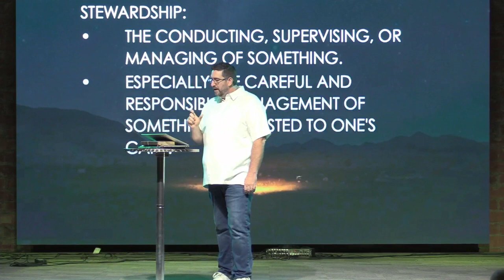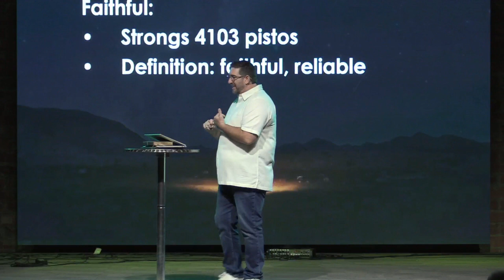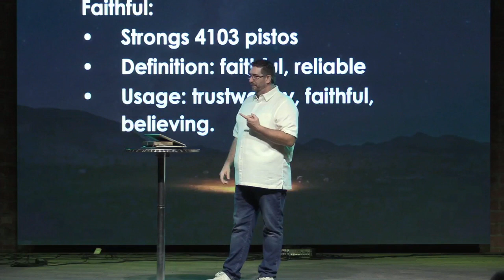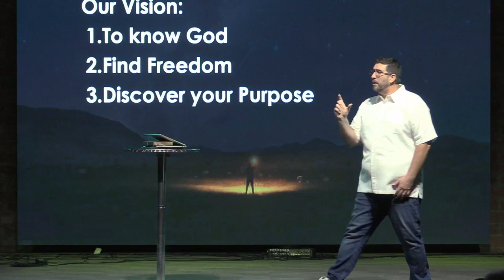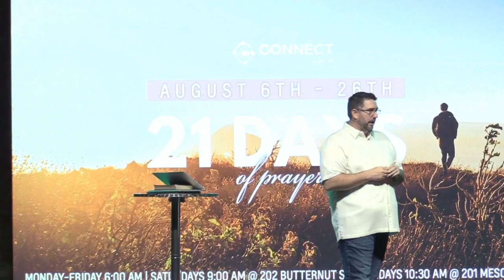CCA - Stewarding the Vision - Pt1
Pastor Adam tells us about Stewarding the Vision of the Gospel that God would have us take to others.